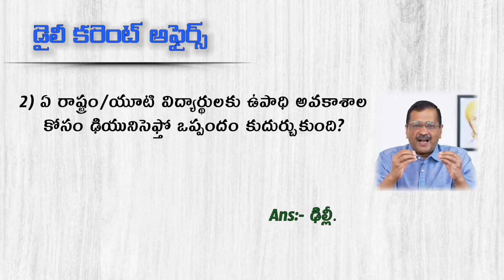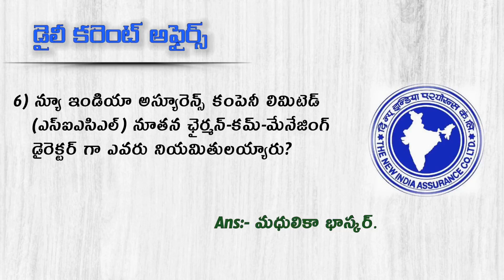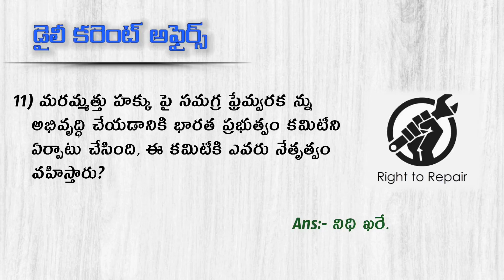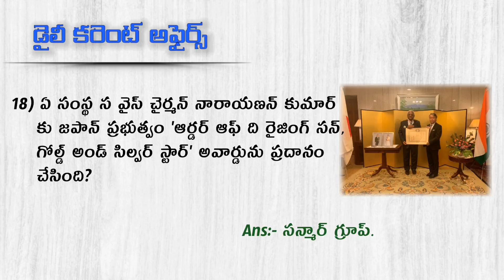14 July 2022 Current Affairs//Daily Current Affairs in Telugu // MCQ Current Affairs in Telugu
14 - July - 2022